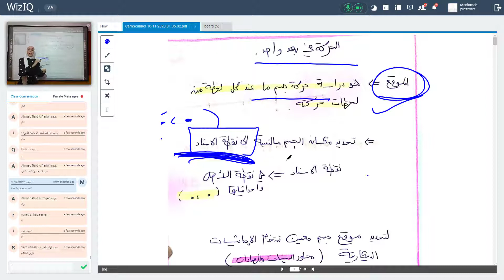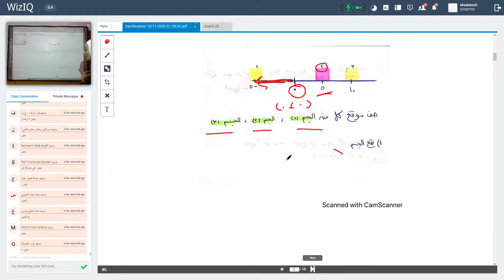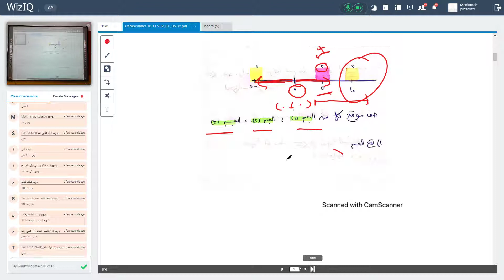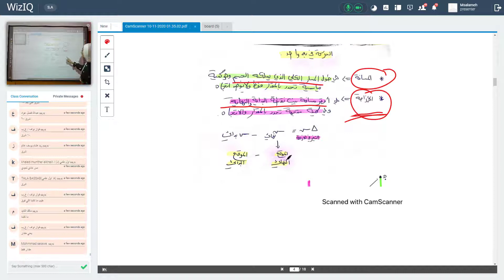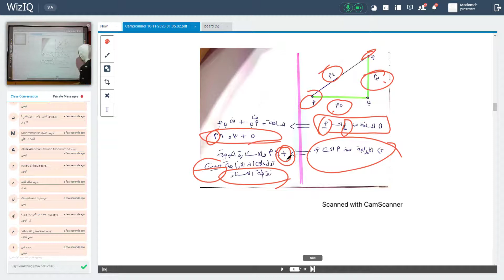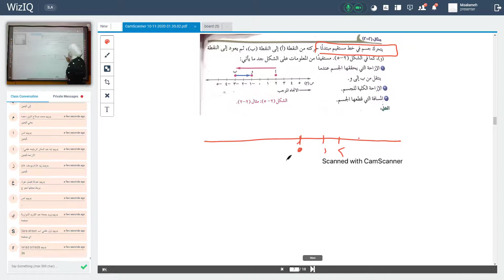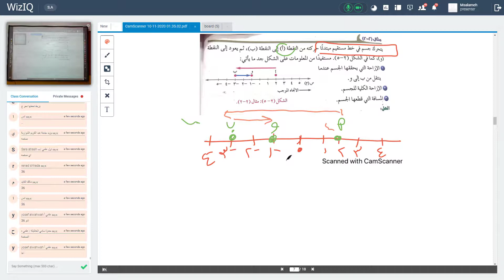الصف الاول علمي مادة الفيزياء الدرس حركة في بعد واحد 1 مس ديما الخطيب